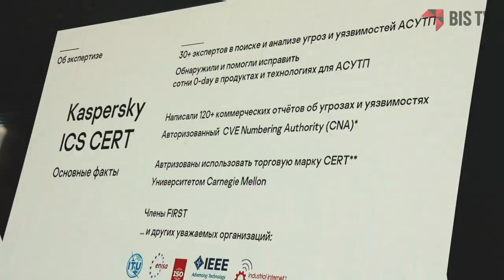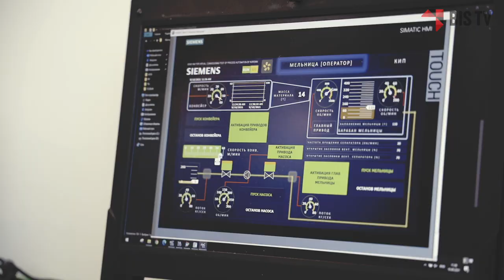Максим Бородько (GPSPATRON): «Если не ограничить GNSS-спуфинг, навигация станет невозможна» | BIS TV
Что такое GNSS-спуфинг и чем он опасен для электросетей, банков и мобильных операторов — узнайте из интервью с экспертом на KICS Con 2021.

Максим Бородько, генеральный директор компании GPSPATRON, выступил на Kaspersky Industrial Cybersecurity Conference 2021 с докладом о спуфинге глобальных навигационных спутниковых систем (GNSS). За кулисами конференции эксперт ответил на несколько вопросов корреспондента BIS TV и объяснил, что данные GNSS сейчас используются практически во всех отраслях — при этом 100% защиты от спуфинга, то есть подмены данных со спутников, до сих пор нет. Надзорные органы, которые отвечают за мониторинг радиоспектра, должны бороться с атаками на навигационные системы и находить тех, кто умышленно нарушает работу GNSS — считает Максим Бородько. В противном случае существующие способы навигации вскоре станет невозможно использовать.

В Сочи с 8 по 10 сентября 2021 года прошла IX международная конференция по промышленной кибербезопасности, организованная «Лабораторией Касперского» — Kaspersky Industrial Cybersecurity Conference 2021. В мероприятии приняли участие более 300 человек, в том числе представители регуляторов, компаний-разработчиков ИБ-решений для промышленности, руководители департаментов кибербезопасности компаний из различных отраслей и независимые эксперты.